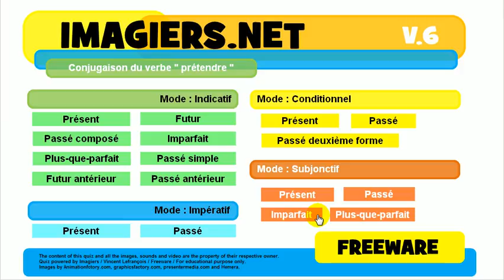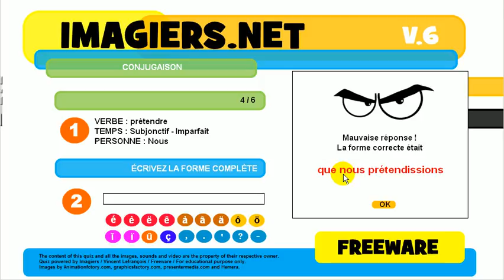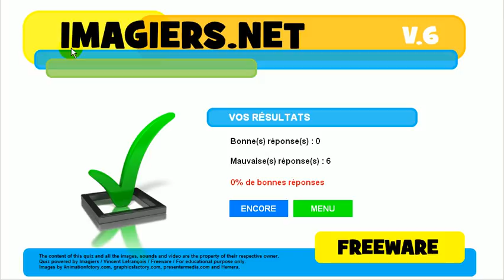Tìm hiểu ngôn ngữ tiếng Pháp # sự liên hiệp # prétendre